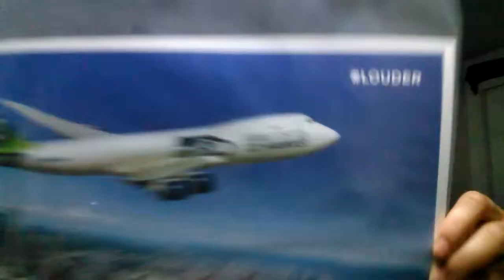SUPERBOWL XLVIII VLOG + BRUNO MARS HALF TIME SHOW (LQ) SEAHAWKS ARE THE CHAMPION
READ THIS BEFORE DISLIKING! *Spoiler* Seahawks ARE THE SUPER BOWL 48 CHAMPS! Haters gonna hate.
The Bruno Mars HalfTime show was recorded on a phone from a TV at an angle. Do not judge for that! I will get the full and official video on here ASAP! Please enjoy at most of what you can get. :) LQ video, but it has decent audio from our surround sound.

Okay this was a lame vlog, I should have gotten everyone's reaction but it was just me watching it while everyone else was out.

3DS FRIEND CODE!

I got Pokemon!

(not up yet) check back soon!

Edited by Me! :3